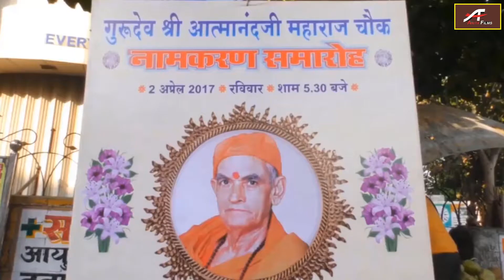AJAY Rajpurohit Ji : Live Speech || Atmanand Ji Maharaj Chowk Samaroh Borivali (Mumbai)